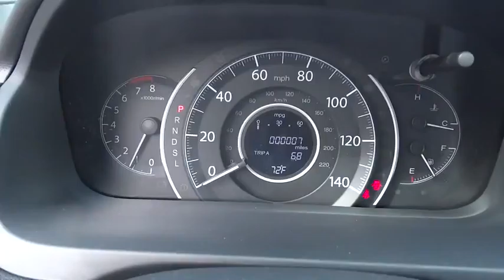2016 Honda CR-V Marietta, Atlanta, Roswell, Woodstock, Kennesaw, GA 486926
2016 Honda CR-V